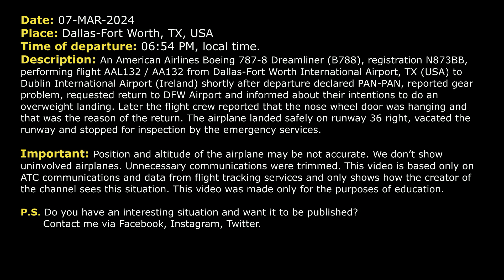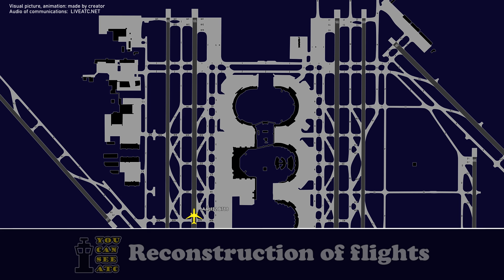PAN-PAN. Nose gear door issue. American Boeing 787 lands overweight at Dallas. Real ATC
THIS VIDEO IS A RECONSTRUCTION OF THE FOLLOWING SITUATION IN FLIGHT:

07-MAR-2024. An American Airlines Boeing 787-8 Dreamliner (B788), registration N873BB, performing flight AAL132 / AA132 from Dallas-Fort Worth International Airport, TX (USA) to Dublin International Airport (Ireland) shortly after departure declared PAN-PAN, reported gear problem, requested return to DFW Airport and informed about their intentions to do an overweight landing. Later the flight crew reported that the nose wheel door was hanging and that was the reason of the return. The airplane landed safely on runway 36 right, vacated the runway and stopped for inspection by the emergency services.

Timestamps:

00:00 Description of situation
00:17 The flight crew declared PAN-PAN after departure. Gear issue. They need to return
02:08 The pilots contact Approach controller
05:17 The airplane starts the approach
07:11 American 132 Boeing 787 was transferred to the frequency of Tower controller
08:10 Landing at Dallas-Fort Worth Airport. Communication on the Ground _______________

HOW I DO VIDEOS:
1) I monitor media, airspace, looking for any non-standard, emergency and interesting situation.
2) I find communications of ATC unit for the period of time I need.
3) I take only phrases between air traffic controller and selected flight.
4) I find a flight path of selected aircraft.
5) I make an animation (early couple of videos don’t have animation) of flight path and aircraft, where the aircraft goes on his route.
6) When I edit video I put phrases of communications to specific points in video (in tandem with animation).
7) Together with my comments (voice and text) I edit and make a reconstruction of emergency, non-standard and interesting situation in flight.